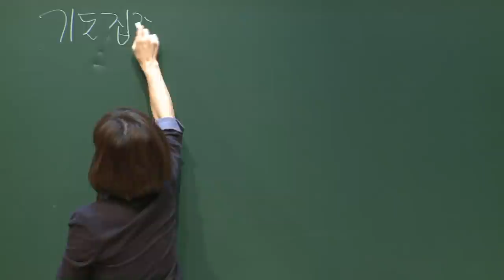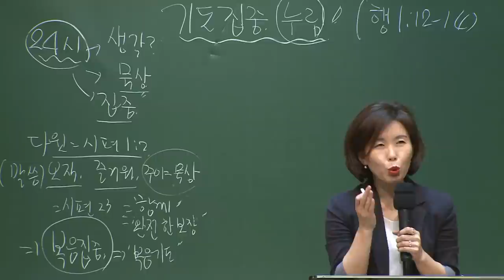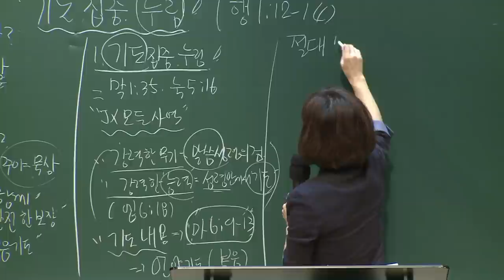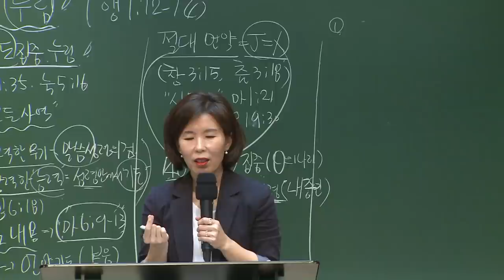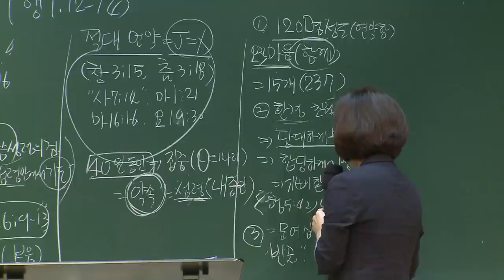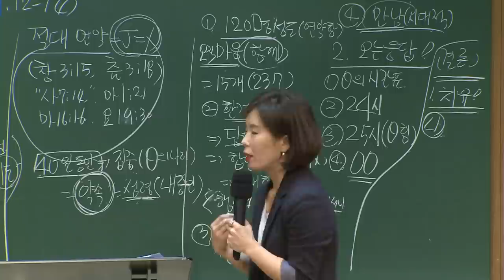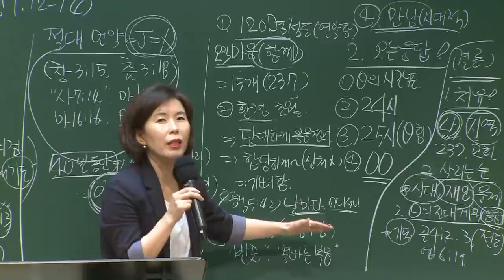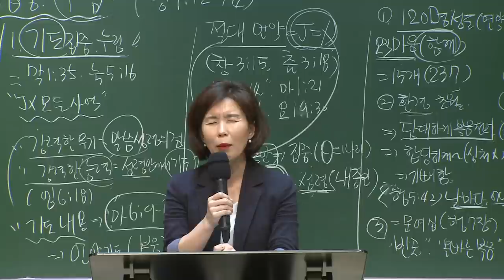[예원교회] 경기2 - 목요 사역자 조장 훈련 - 기도 집중과 누림! - 나혜영목사 - 2020.10.08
기도 집중과 누림!
나혜영목사